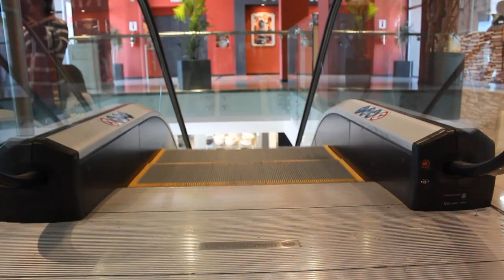Un sabado cualquiera | Video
Por Río Cuarto.